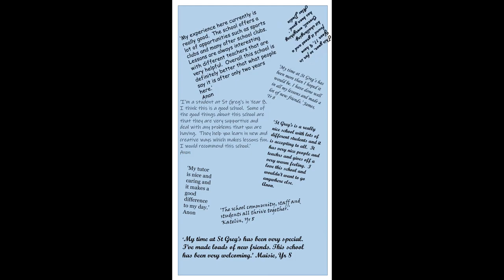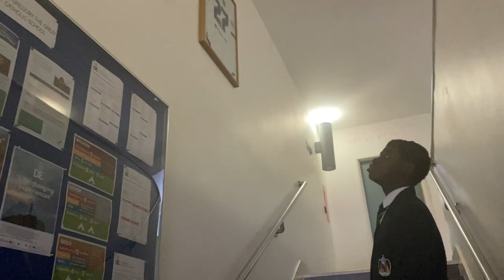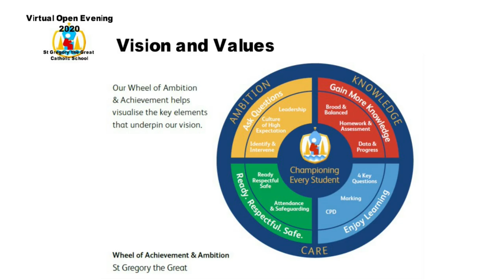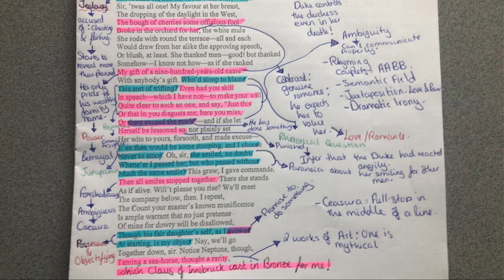St Greg's Open Evening 2020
Due to COVID-19 our open evening this year is a virtual one. Listen to our students tell you all about us and their time here as they take you on a virtual tour of our school